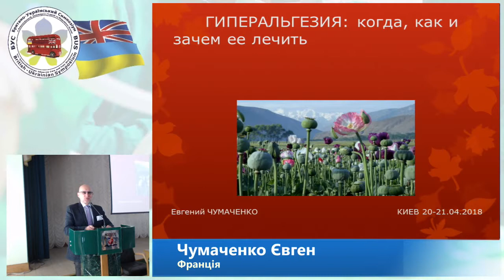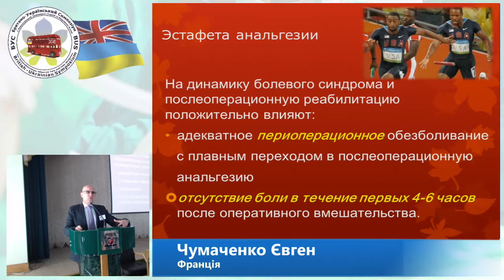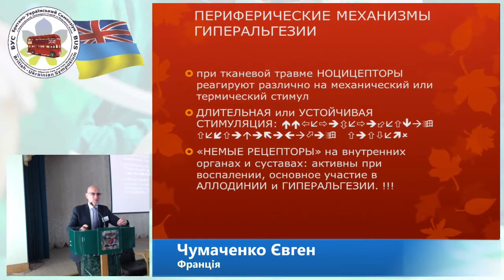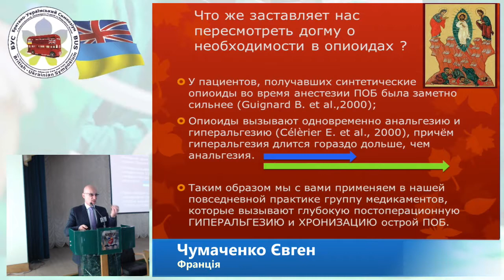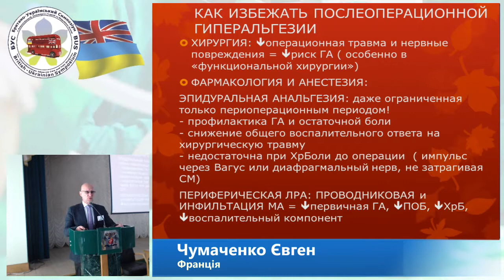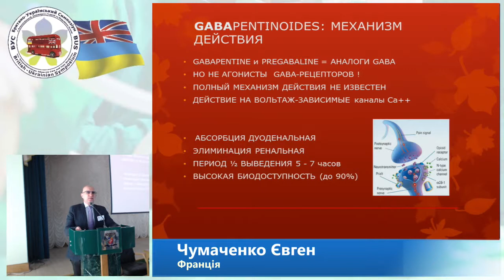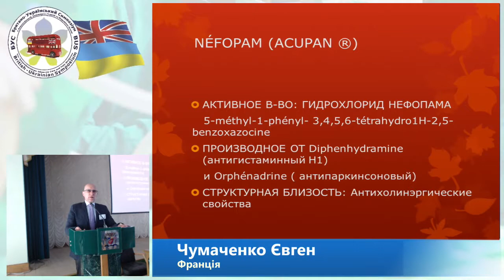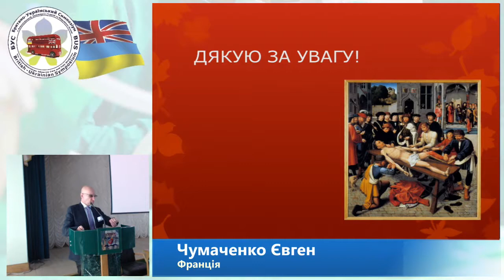Гиперальгезия: когда, как и зачем ее лечить. Е. Чумаченко (Франция)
Матеріали Десятого Британсько-Українського Симпозіуму з анестезіології та інтенсивної терапії «Фокус на ефективності та комфорті» (до 100-річчя заснування НМАПО імені П.Л. Шупика.
18-22 квітня 2018